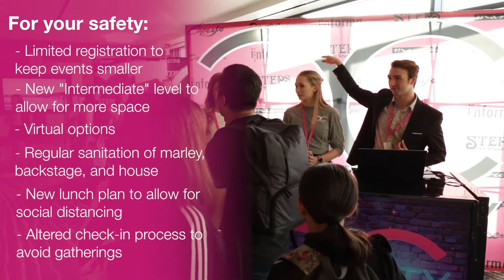Celebrity Conventions 2020: THE LOOK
Celebrity Dance Conventions 2020 might look a little different but the Celebrity Experience will remain! now.

CELEBRITY CONVENTIONS UPDATE! Celebrity Dance will have Celebrity Conventions this fall! Celebrity Convention Events will have strict limits on the number of dancers that can register for our in-person classes. Guests may purchase a virtual option if you do not wish to attend in person or an event sells out. If you register for our in-person classes and state guidelines do not allow gathering or this event cannot take place in person, your pass will be converted to a virtual pass and the difference will be refunded.